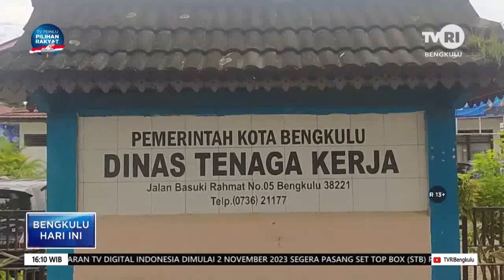PENCAKER DI KOTA BENGKULU CAPAI 249 ORANG